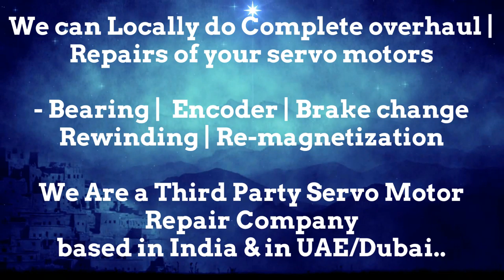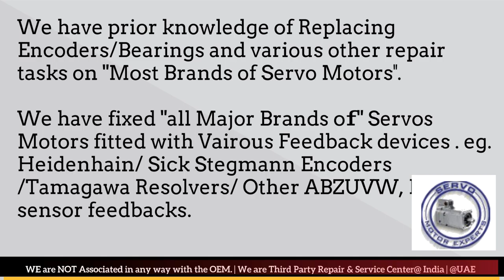Index Traub Servo rotary encoder issues, swap encoder direction, How to Replace Servo motor encoder?